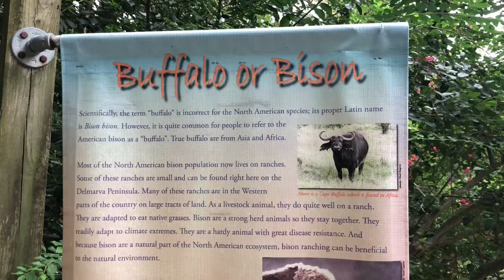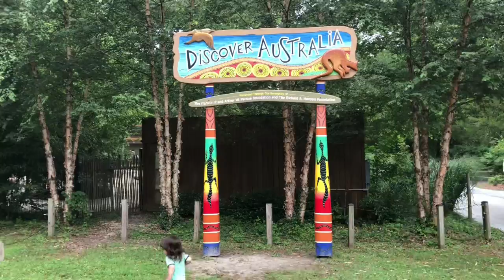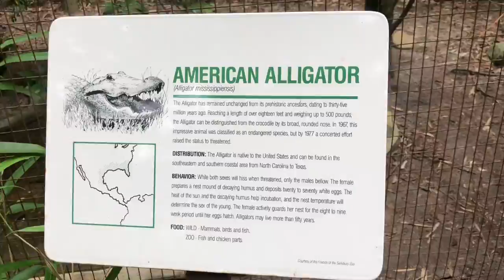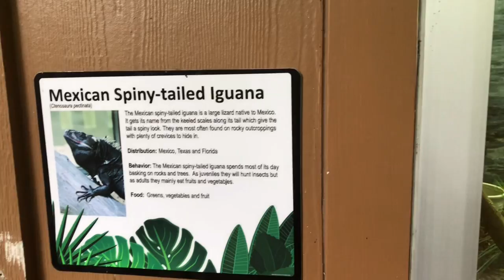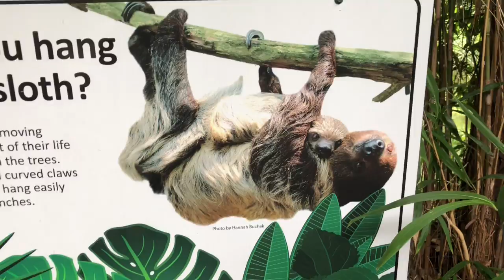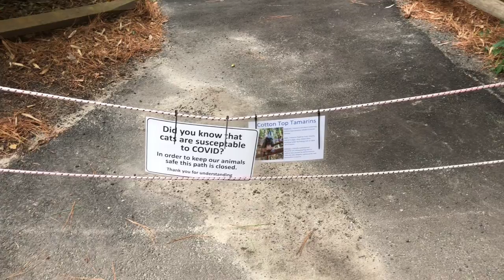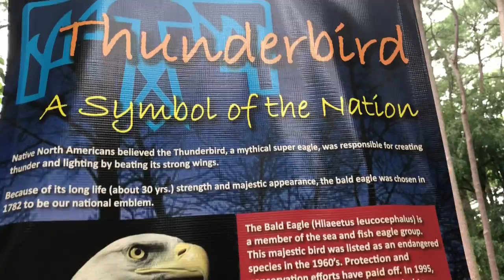Zoo SALISBURY MARYLAND